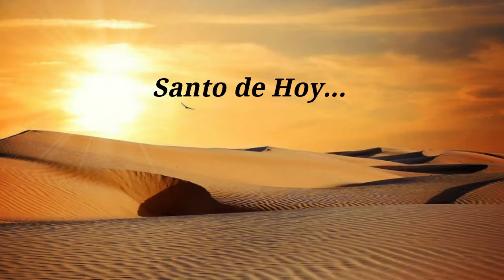Santo de Hoy: 27 de Febrero San Gabriel de la Dolorosa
El bailarín que llegó a la santidad.

Nació en Asís (Italia) en 1838. Su nombre en el mundo era Francisco Possenti. Era el décimo entre 13 hermanos. Su padre trabajaba como juez de la ciudad.